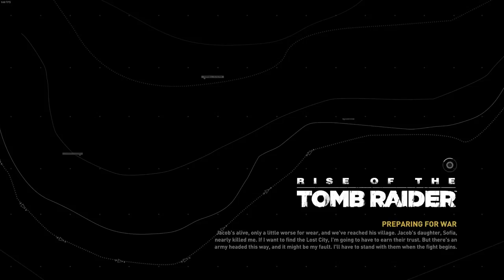Rise of the Tomb Raider || 💣 Breaking into the Temple / Hidden Valley / Bow Skills / SMG || Part 11